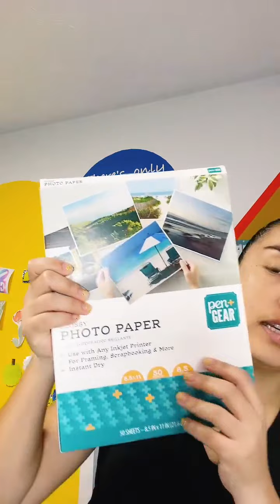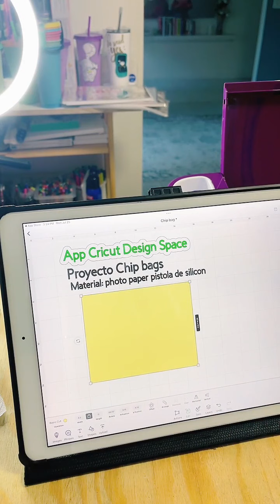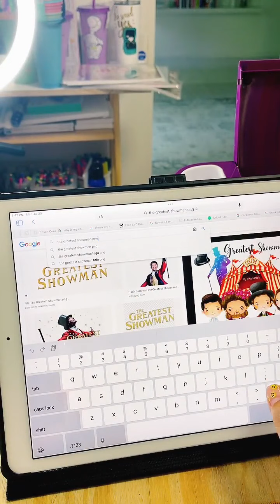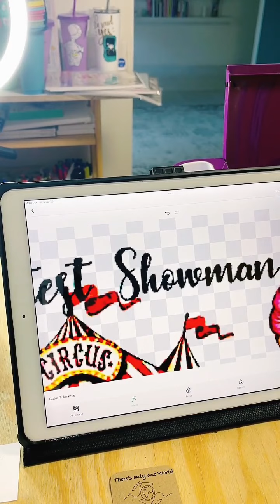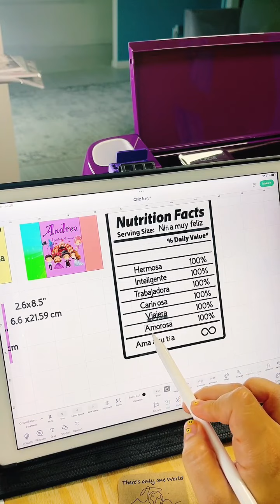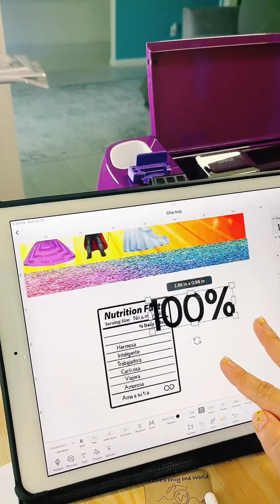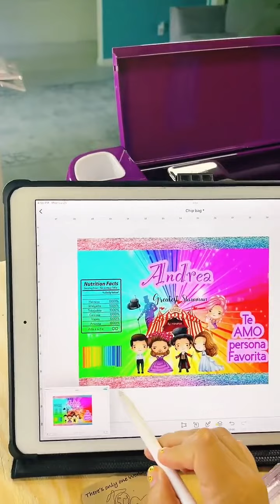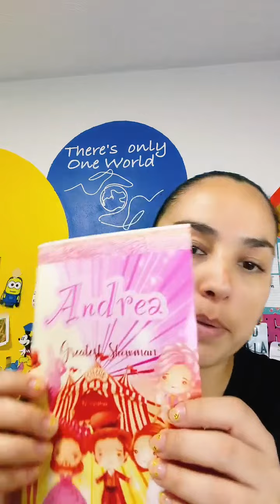Diseño Chip Bags Design S. DISCLAIMER *** I do not own the rights of the music played in this video*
En este live les mostré cómo bajar una imagen de Google en formato SVG. Cómo subirla a Cricut Design Space y cómo diseñar una Chip Bags.

Espero que lo disfruten y puedan aprender algo.

Saludos. Nos vemos en mis otras redes @soniacaminante
(Insta,face,TikTok,Etsy)